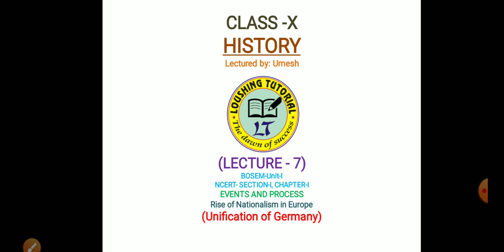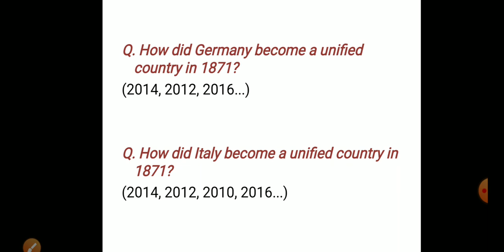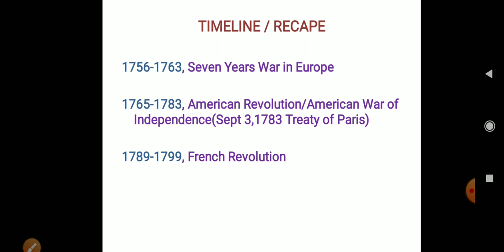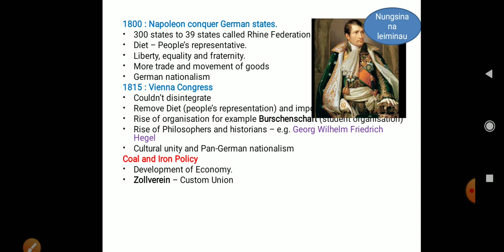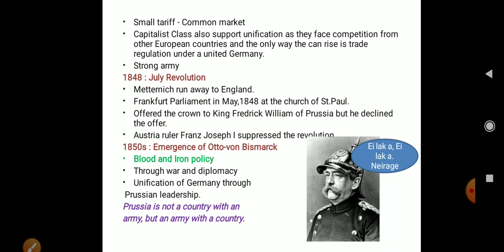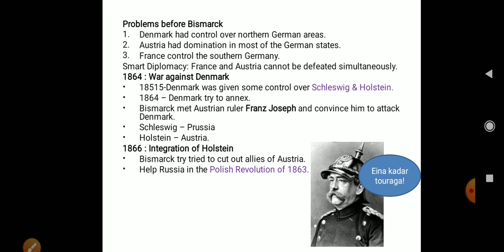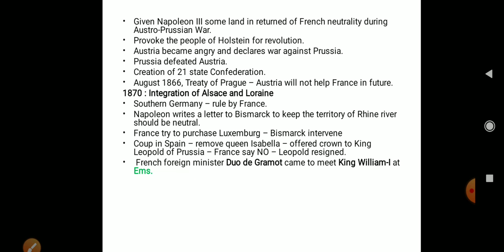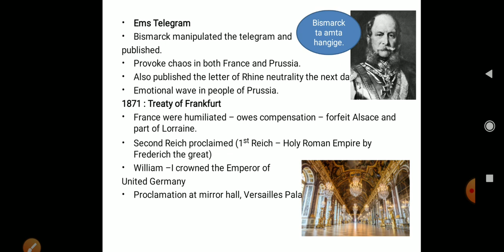Class-X, HISTORY, L-7, Unification of Germany, BOSEM & NCERT, Explained in Manipuri.